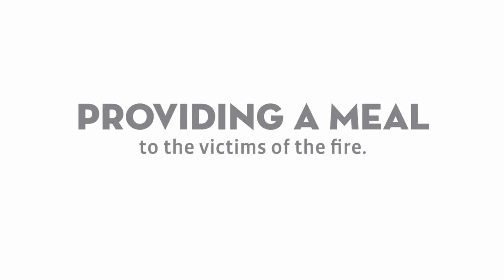India Fire Victims